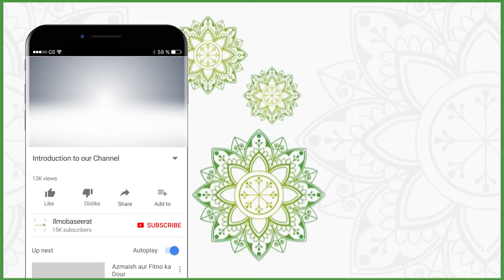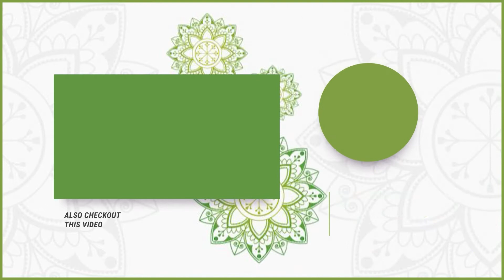Fazail-e-Farooq-e-Azam(R.A.)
Program: Deen-ul-Haq
Topic: Fazail-e-Farooq-e-Azam(R.A.)
Speaker: Mufti  Syed Tajammul Islam Gillani

IlmoBaseerat Youtube Channel is an Islamic channel in which you will find Islamic Topics including the translation and interpretation of the Holy Quran and Dare Hadiths according to the method of the forefathers.